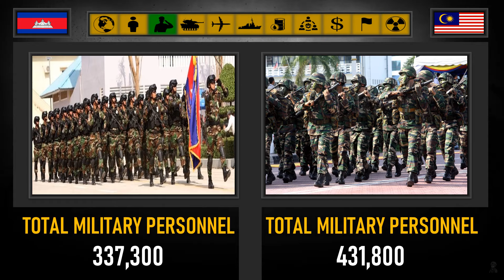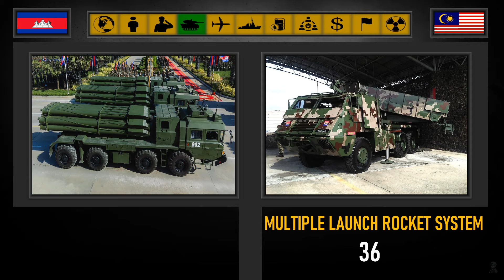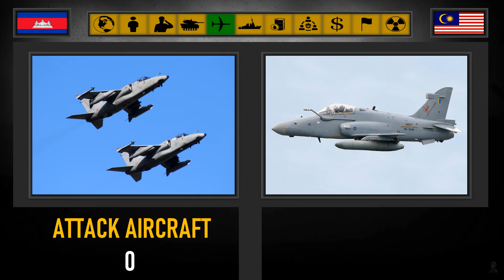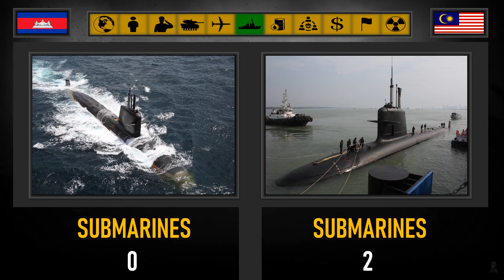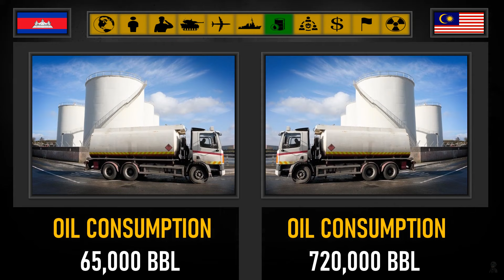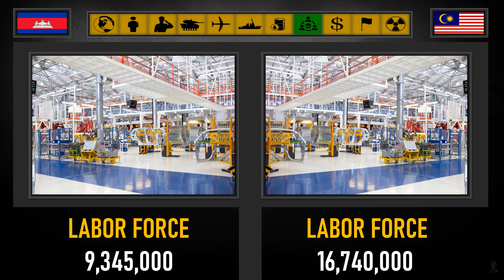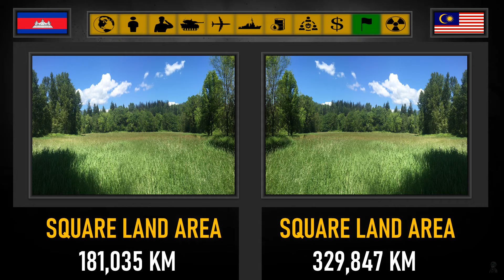Cambodia vs Malaysia Military Comparison 2024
Cambodia vs Malaysia Military Comparison 2024 | ការប្រៀបធៀបយោធាកម្ពុជា និងម៉ាឡេស៊ី ឆ្នាំ២០២៤ | Perbandingan Tentera Malaysia vs Kemboja 2024

Sources:
Google, wikis, world military ranking, etc.